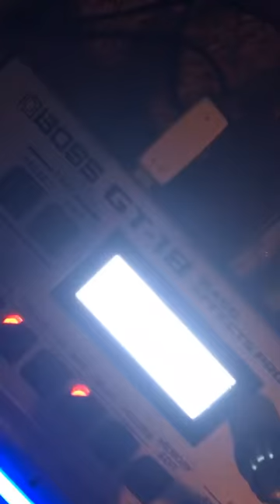Just vibe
Sounds like the right title